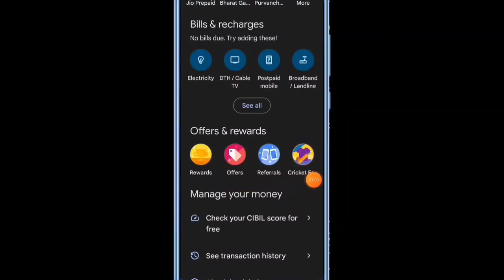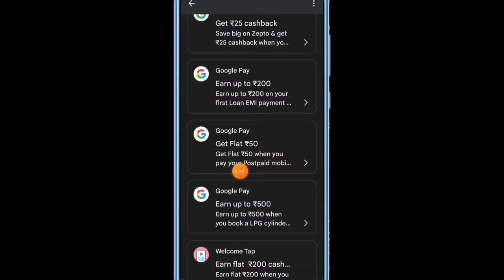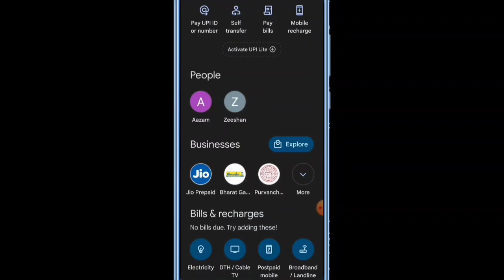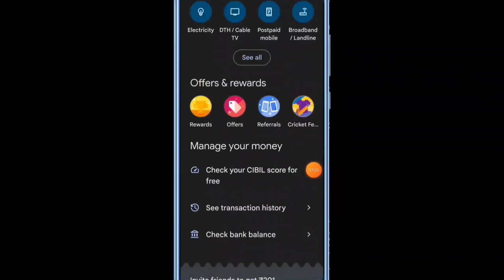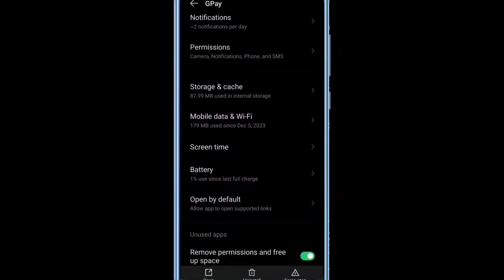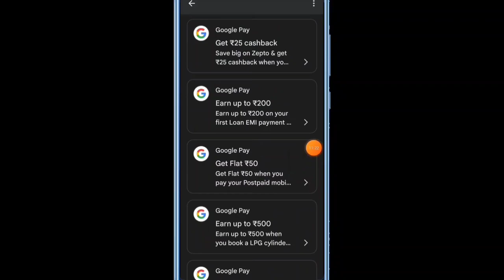Google Pay New Offer Today Earn ₹1000 | 2024 BEST MONEY EARNING APP ₹1000 | ONLINE Earning App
Google Pay New Offer Today  | 2024 BEST MONEY EARNING APP ₹1000 | ONLINE EARNING APP WITHOUT INVESTMENT

Hello Friend's